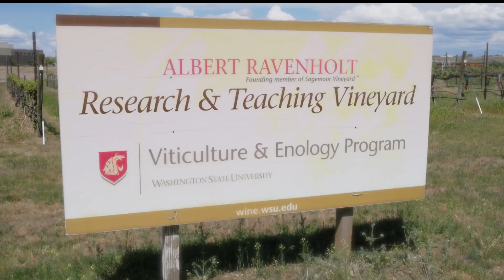WSU Viticulture and Enology- A Day in the Life